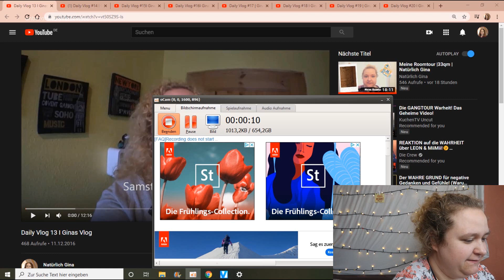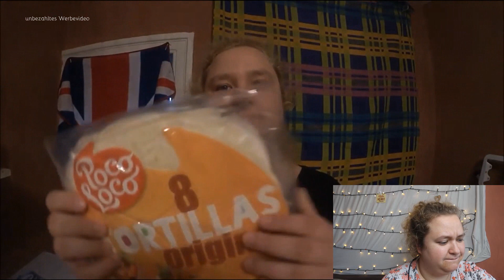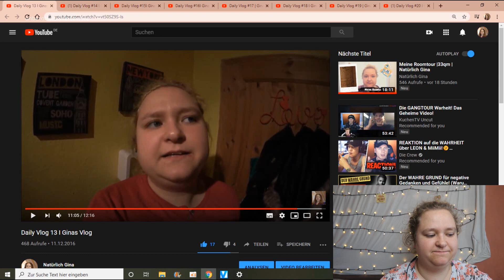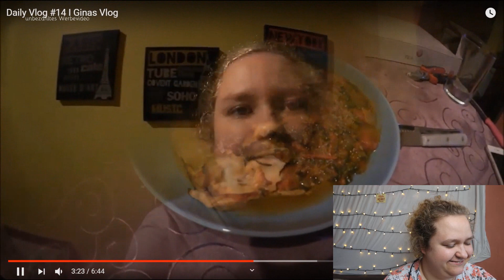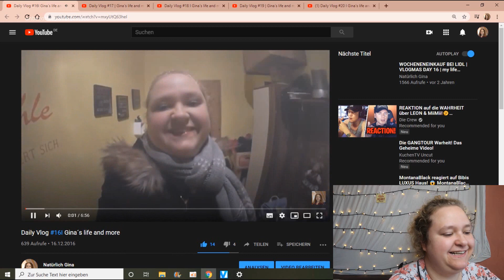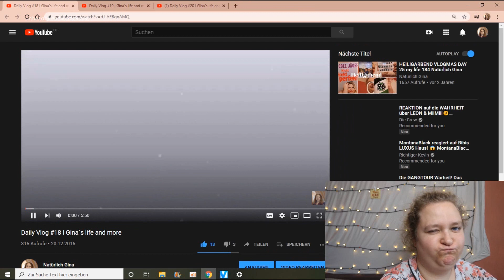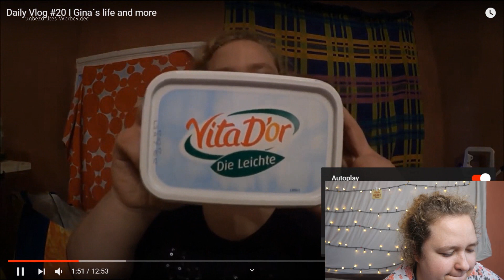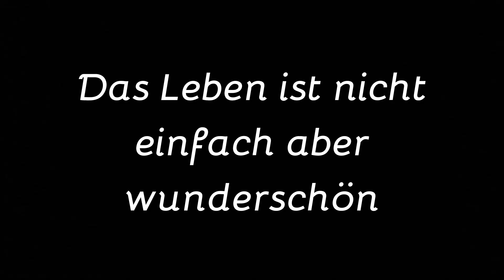Reaction auf alte Videos | Natürlich Gina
Viel Spaß :)

Du möchtest auch mal mein WW ausprobieren ? mit diesem Link kannst du es für den ersten Monat gratis machen:

Gina Becker
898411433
Packstation 126
31785 Hameln